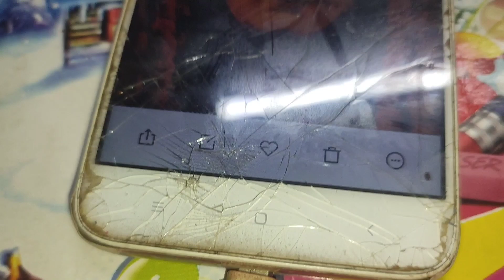MAA DURGA PAINTINGS / Watercolor Painting /festivalofbengal